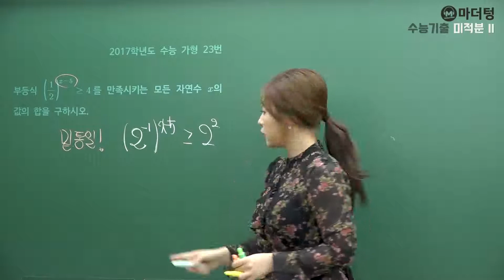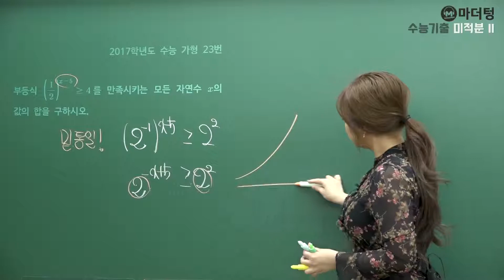[마더텅] [수학1] 2017학년도 수능 가형 23번 (풀이 : 최희남 선생님)